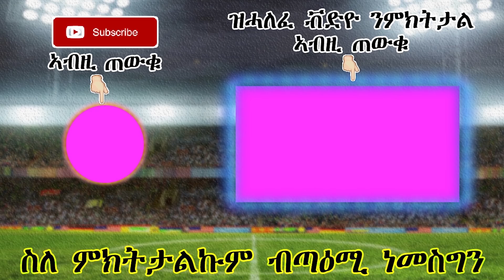ዜናታትን ጸብጻብን ስፖርት 14-09-2019 | ሮናልዶ ፍሉት ብሉጽ ተጻውታይ እዩ | Sport news